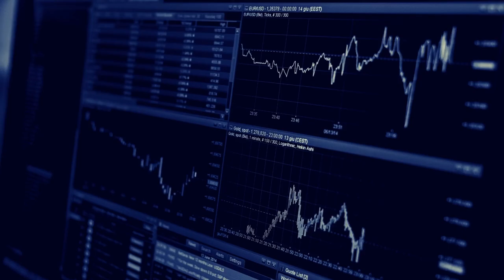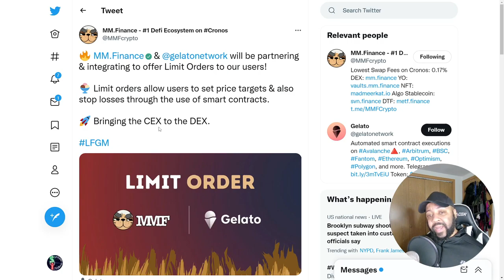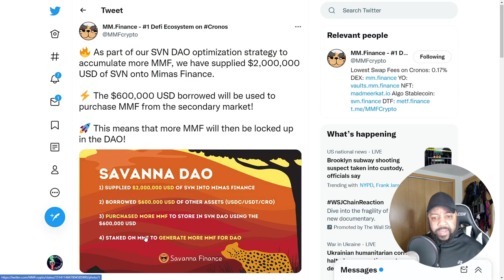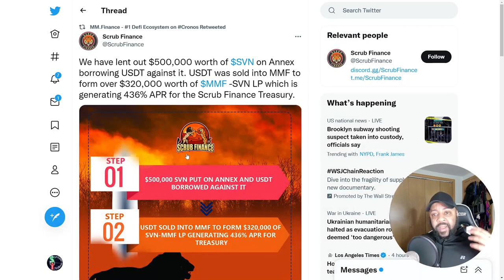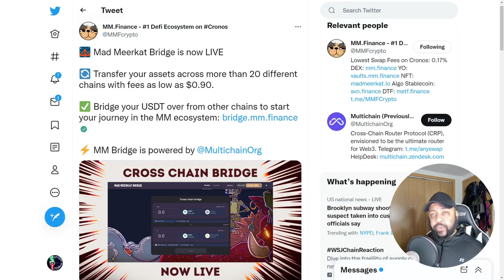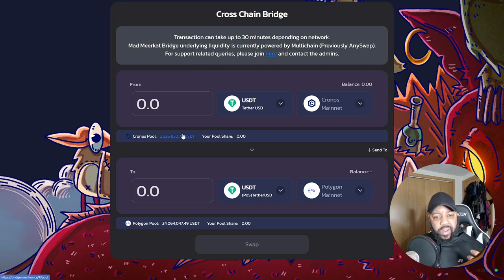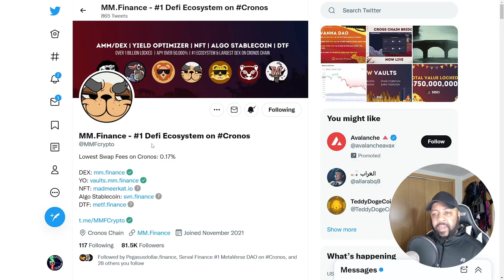MM Finance | Plethora Of Updates! | Mad Meerkat Team Solidifying #1 On Cronos Status!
In this video I go over various updates for MM Finance. The Mad Meerkat Team have updates it seems everyday! These are just a few of the updates.